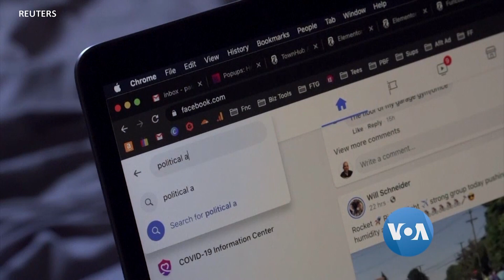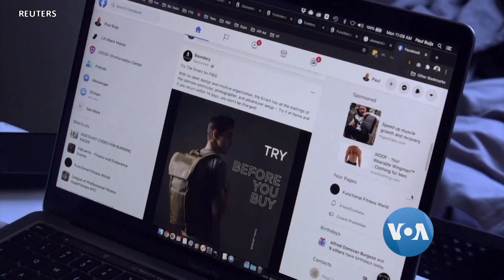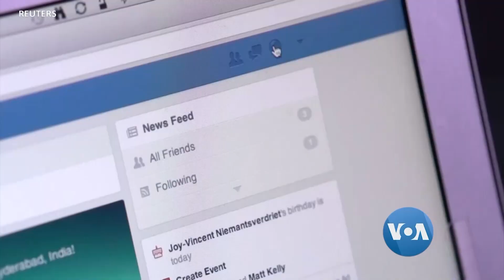လူမႈကြန္ယက္ မီဒီယာေတြနဲ႔ အေထာက္အထား ေဖ်ာက္ဖ်က္မႈ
ရာဇဝတ္ျပစ္မႈႀကီးေတြကို စုံစမ္းစစ္ေဆးရာမွာသက္ေသအျဖစ္အသုံးျပဳႏိုင္တဲ့ ဗီဒီယိုနဲ႔ ဓါတ္ပုံေတြကိုလူမႈမီဒီယာကုမၸဏီႀကီးေတြက ျဖဳတ္ခ်ပစ္ေနတယ္လို႔ လူ႔အခြင့္အေရး ေစာင့္ၾကည့္ေရးအဖြဲ႕ HRW က ေျပာပါတယ္။ Facebook YouTube နဲ႔ Twitter တို႔ကဉာဏ္ရည္တု နည္းပညာသုံးၿပီး စိတ္အေႏွာက္အယွက္ျဖစ္စရာ ေတြကို ျဖဳတ္ခ်ပစ္ေနတာပါ။